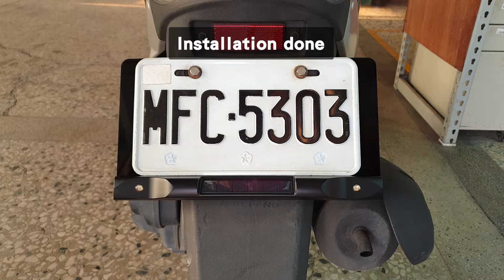DEFFEND Motorcycle warning light Installation